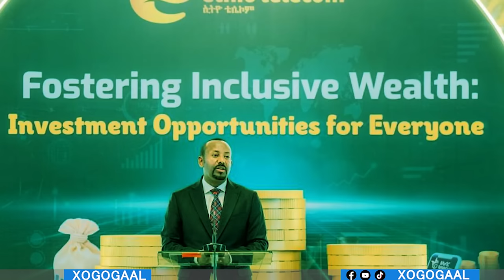Xog Abiy Ahmed oo ka Badheedhay Aqoonsi Somaliland iyo War Cusub oo Dhul Gariir ku moqday Cadowga..?